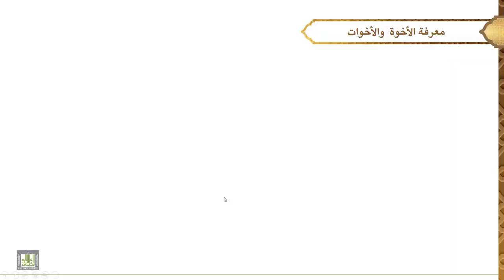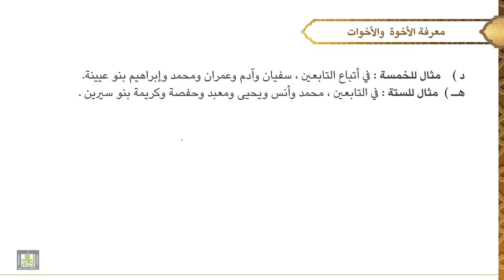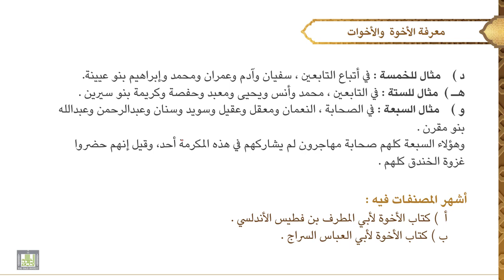مصطلح الحديث - 3 | الدرس - 22 | معرفة الأخوة والأخوات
الدرس 22 : معرفة الأخوة والأخوات
أهميته وفوائده، أمثلة عليه، أشهر المصنفات فيه.